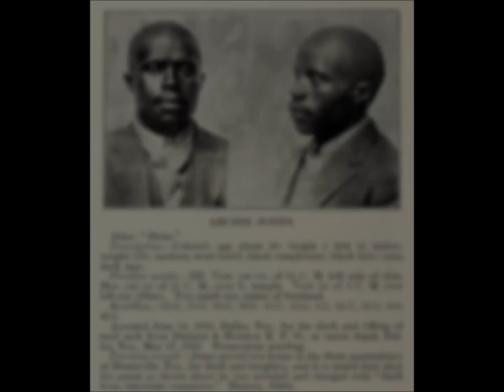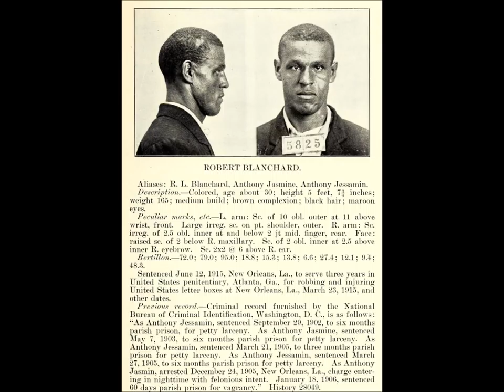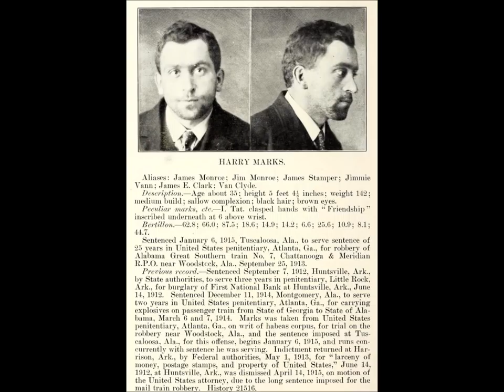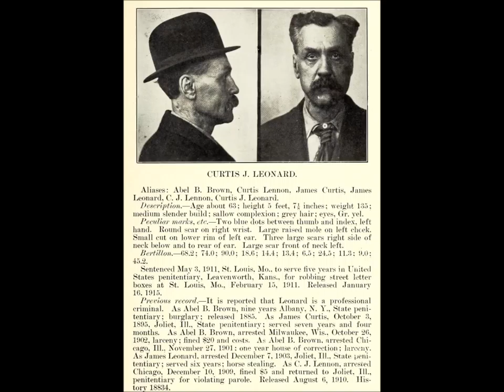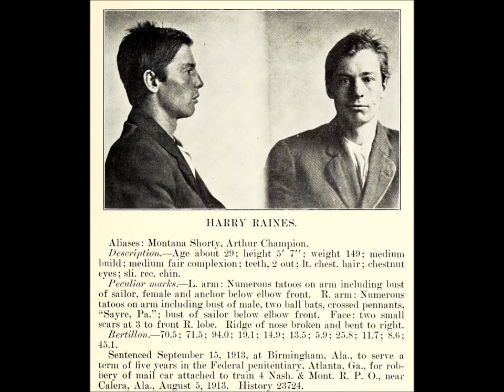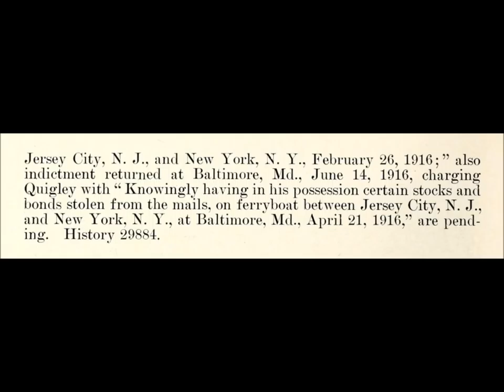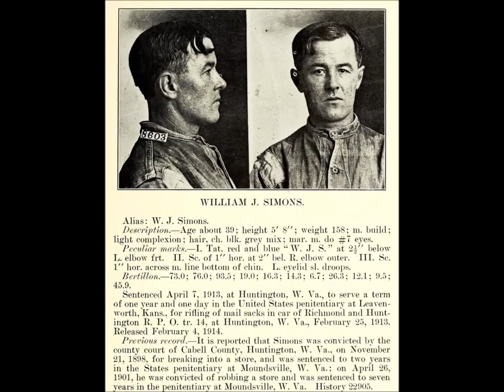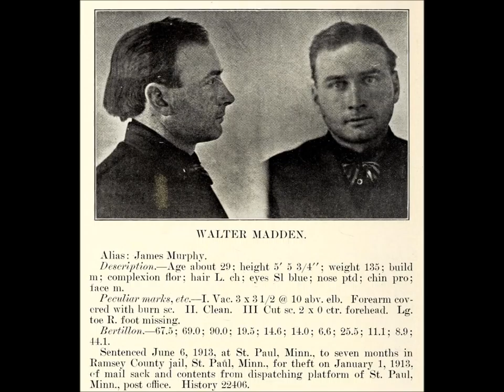Vintage Mugshots of American Criminals From the 1900's and 1910's: Part 32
A collection of mugshots of mostly petty criminals arrested for mail train robberies and thefts as well as various other crimes across the United States in the 1900's and 1910's. From the book Photographs, Descriptions, and Records of Persons Charged With Violation of the Postal Laws which was published in 1916.